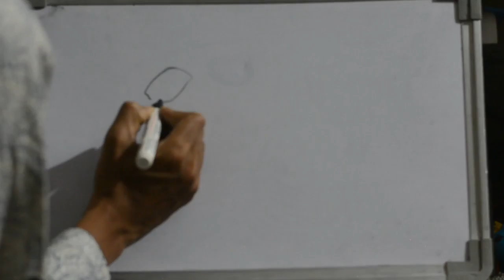HOW TO DRAW AN ANT